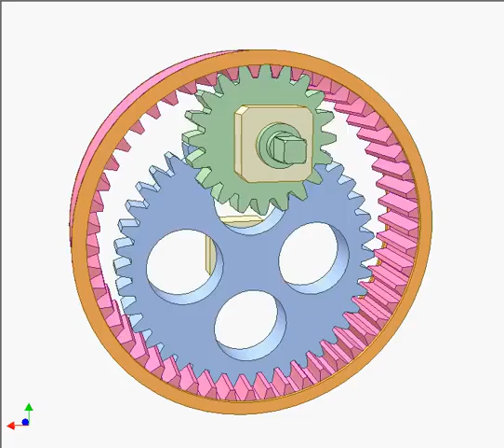3 Gear Coupling 2